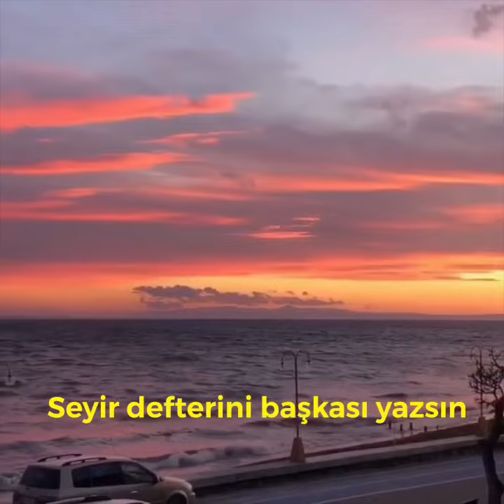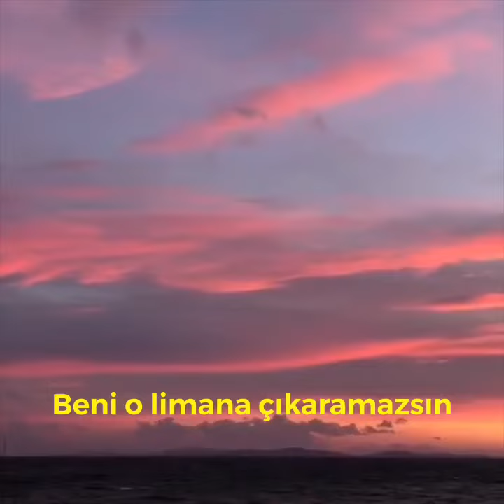HAYALİNDEKİ EVİ YAKALA -Çok yorgunum...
Çok yorgunum,
Beni bekleme kaptan..
Seyir defterini başkası yazsın,
Çınarlı, kubbeli, mavi bir liman,
Beni o limana çıkaramazsın...”
Nazım Hikmet Ran
Cem Karaca

Yaşadığımız üzüntüler nedeniyle çok yorgunuz... _______________________